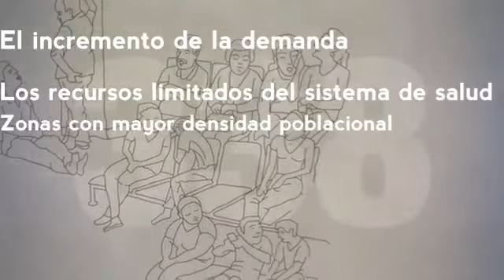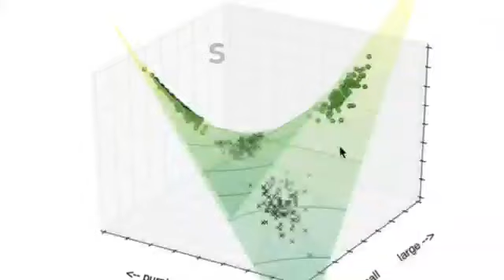Expresa tu Ingenio 2019 - REGLAS DE PRIORIDAD DE PASO A CONSULTA EN UN CENTRO DE URGENCIAS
PROYECTO:
ANÁLISIS DE DIFERENTES REGLAS DE PRIORIDAD DE PASO A CONSULTA Y PREDICCIÓN DE LOS TIEMPOS DE ESPERA EN UN CENTRO DE URGENCIAS SIMULADO

AUTORES:
Luisa Fernanda Parra Lizarazo
María Paula Moreno Mendieta
Ricardo Fernando Otero